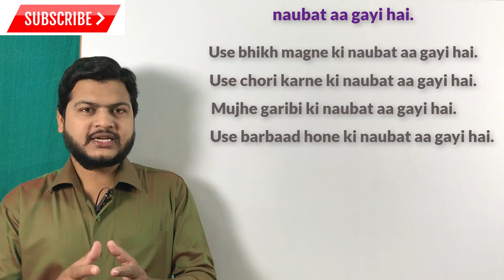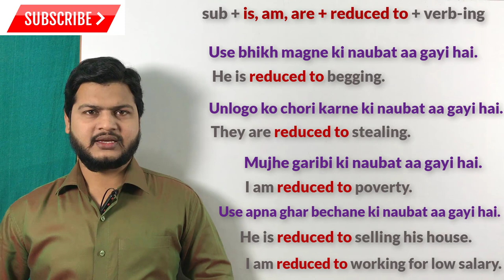Use of Reduced to | How to speak Fluent English | spoken English sir.